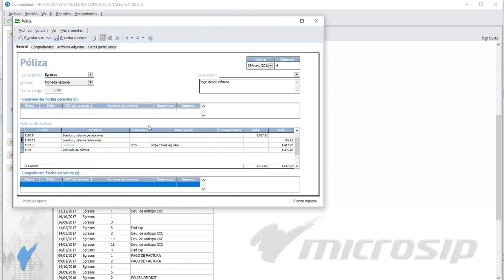Microsip Contabilidad: Cómo eliminar comprobantes de una póliza